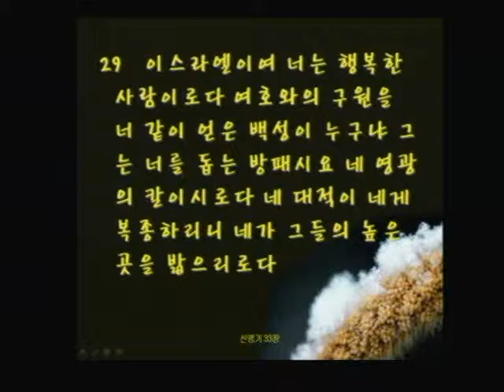상록교회를 감사하자_상록교회_CLTV설교